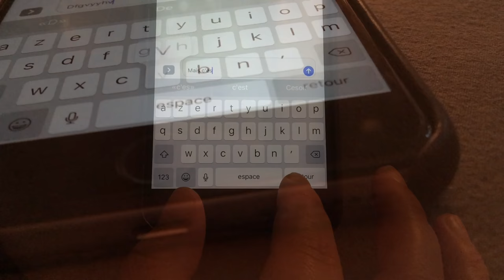Nouveautés iOS 10 b4 : trois sons pour le clavier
Apple a encore modifié les sons du clavier avec la quatrième bêta d'iOS 10 : on a un son pour les touches normales, un autre pour la barre d'espace, la touche retour et la touche "123" et un troisième pour le bouton de suppression.